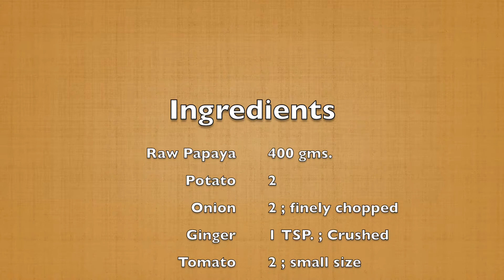Kacche Papite ki Healthy Sabzi (Cooker mein) | Raw Papaya Curry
Papaya is a very healthy vegetable. It is full of vitamins and minerals. This recipe is very easy and can be made when a person does not have the desire to cook extravagant meals yet having good taste. Instead of oil, ghee can also be used in this recipe.

Facebook Page: AD's Kitchen-Cook with me